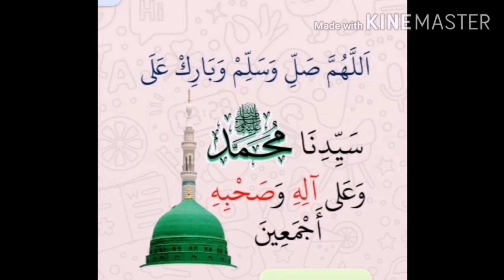[SHARE] SELAWAT FATHUL QARIB | Mulakan Dengan Berselawat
[SHARE] SELAWAT FATHUL QARIB | Mulakan Hari Dengan Berselawat @TTeLpiPi